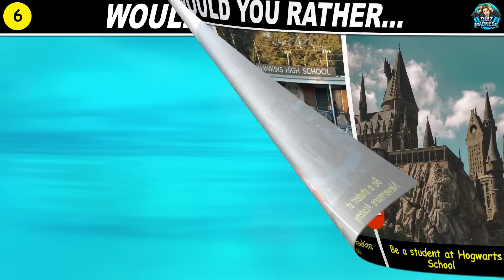Would You Rather WEDNESDAY vs STRANGER THINGS vs HARRY POTTER...!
This is Would You Rather Wednesday VS Stranger Things VS Harry Potter Edition. So you know this is going to be a fun challenge.

In this video, I took things from the popular Netflix series Wednesday and Stranger Things, as well as Harry Potter and mashed them together into this fun Would You Rather challenge.

I will ask you some Would You Rather questions, and you must choose either Wednesday, Stranger Things or Harry Potter from each of the questions. Remember, you can only choose one of them though. It's up to you to decide if you like the option from Wednesday, Stranger Things or Harry Potter better than the others.

I hope you have a lot of fun with this Would You Rather challenge. If you did enjoy it, a thumbs-up rating would be awesome.

I would like to know. Thank you so much for playing